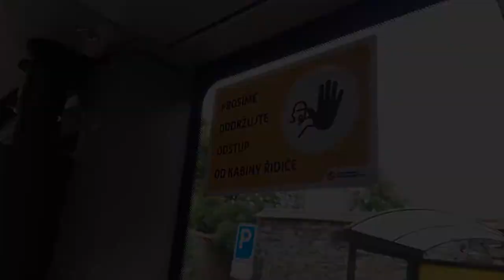IVECO STREETWAY 12M | Jízda novým testovacím autobusem u DPP! (Linka 165)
Iveco dodá do Prahy postupně až 253 vozidel IVECO STREETWAY. Dopravní podnik si jeden ve 12 metrovém provedení zkoušel začátkem června na linkách 165 a 175. Jelikož šlo pouze o testovací vozidlo, nebylo vybaveno systémem na hlášení zastávek a nemělo barvy PID.

Údaje o autobusu:
Výrobce: IVECO
Model: Streetway
Evidenční číslo: 9991
Motor: Iveco Cursor 9
Převodovka: Voith DIWA 6 (čtyřstupňová s integrovaným retardérem)

0:00 - Úvod
0:20 - Jízda
1:34 - Fotky
2:00 - Pokračování jízdy
2:27 - Jízda z předního sedadla
3:58 - Odjezd ze Šeberáku a závěr